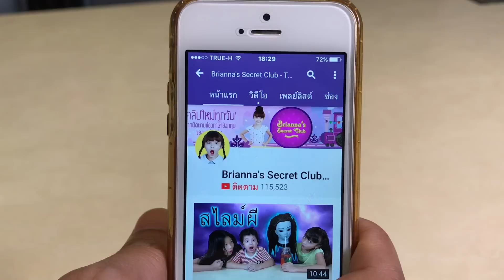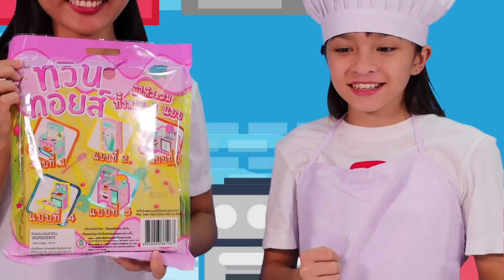บรีแอนน่า | ศึกชิงแชมป์มินิเชฟ ครัวกล่องกระดาษ ของเล่น Twin Toys Kitchen Set จากเซเว่น